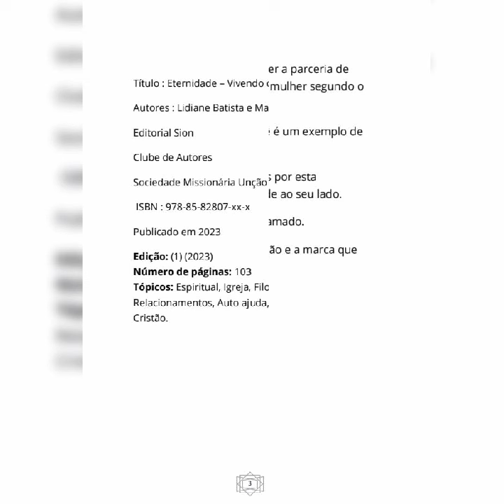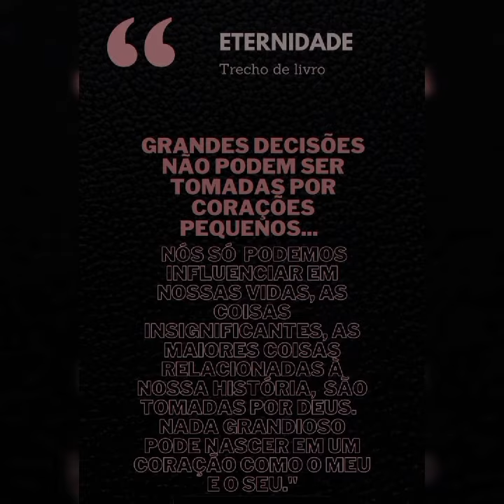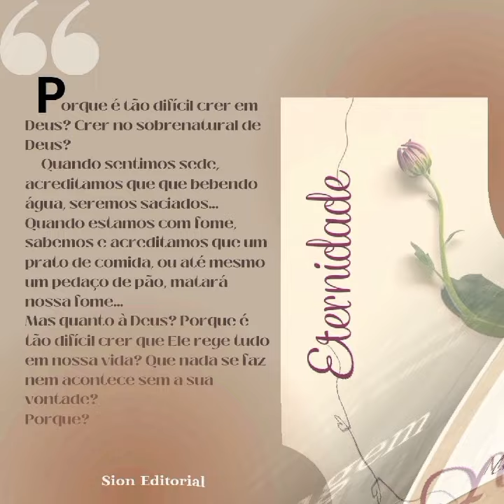Trecho do Livro 📖 Eternidade 04.